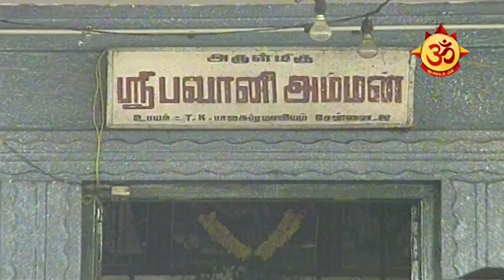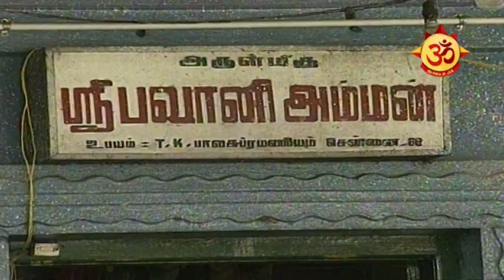பவனி அம்மன் திருக்கோவில், குன்றத்தூர்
ஸ்ரீ கிருஷ்ணரின் சகோதரியாக பவானி அம்மன் குறிப்பிடப்படுகிறார். ஸ்ரீ கிருஷ்ணனின் பெற்றோரான வாசுதேவ மற்றும் தேவகி ஆகியோரின் எட்டாவது குழந்தையாக அவர் தோன்றினார். வாசுதேவ ஸ்ரீ கிருஷ்ணாவை யாசோதாவின் குழந்தையுடன் பரிமாறினார். ஸ்ரீ கிருஷ்ணனின் தாய் மாமா குழந்தையை கொல்ல முயன்றபோது கம்சா தன் பிடியில் இருந்து தப்பினார், அஸ்துபூஜா தேவி (எட்டு கைகள் கொண்ட தேவி) வடிவத்தை எடுத்துக் கொண்டார்.